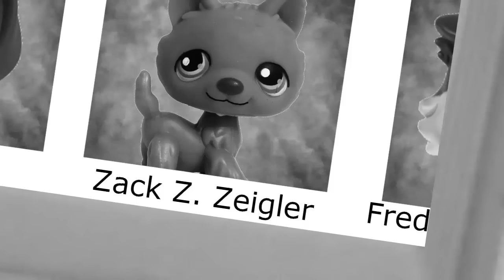LPS (series): Secrets (Series Finale! Episode 4 Season 2) "Our love will go on and on"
When you sub, ✌ I sub back. When you like, ツ You found a friend
LINKS